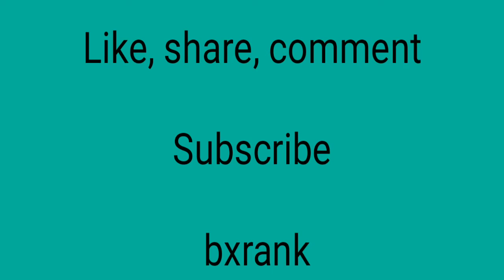Stick breaking by sagar with laxman singh | karate kaise sikhe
Visit Below Links

fearless fight scene hd,best realistic fight scenes,most realistic fight scene ever,top 10 best & most awesome fight scenes ever made,fighting - street fight scene official hd video,fearless - fight scene 6 - tournament,bruce lee the fighter,top 10 bruce lee moments,i am bruce lee,jet li fighting scene,top 10 jet li moments,tony jaa's crazy skills,tony jaa: practice time,top 10 tony jaa best fight scenes,best of tony jaa,tony jaa fun and practice for fast,tony jaa indiano,tony jaa's incredible training,jackie chan - teaches a stunt,top 10 jackie chan moments,donnie yen style of action,best fight scenes of ip man,top 10 donnie yen moments,donnie yen training,donnie yen vs samo hung killzone spl,karate fight scene,martial arts fight scene, kungfu fight scene,best mixed martial arts fight scene,greatest fight scenes,black belt taekwondo vs karate fight scene,extreme fight scenes-martial arts,martial arts in street fight. compilation,karate vs. boxing,true power of shaolin kung fu,chinese martial arts movies,kung fu shaolin monks,latest 2015 - chinese martial arts shaolin kung fu movie,funny videos - mr bean in chinese kungfu,kung fu hustle first fight hd,kung fu kid,kung fu panda,kung fu cult master,the truth behind traditional chinese kung fu | china uncensored,real kung fu fighting,kungfu fighter,wing chun kung fu movie,revenge of the kung fu master,kung fu lovers,kung fu hero,karate vs drunken kung fu fight scene,top 10 wing chun techniques,"wing chun" documentary,ip chun in the ip man wing chun movie,donnie yen wing chun and tai chi performance,wing chun vs boxing,wing chun tai chi jkd - master wong,bruce lee's wing chun,kung fu quest,wing chun intro,awesome wing chun seminar,history of wing chun kung fu,muay thai vs wing chun real fight,the legened of wing chun awesome documentary,people are awesome,top 10 martial arts moves you should know,martial arts hardcore training & fitness training motivation,the indian martial art -kalaripayattu,martial arts techniques,bbc documentary || hd martial arts documentary || discovery channel documentary hd, extreme martial arts kicks and tricking - do you even kick? | invincible worldwide,level vs martialarts instructor original footage,chinese martial arts techniques,7 martial arts endurance exercises for fighters.

karate for kids near me,most effective martial arts,list of martial arts,brazilian martial arts,

Sidekick,figher,tony jaa fun and practice for fast,the legened of wing chun,top 10 martial arts moves you should know,martial arts hardcore training & fitness training motivation,the indian martial art,martial arts techniques,extreme martial arts kicks and tricking,Wing Chun,Kickboxing,tony jaa real fight tournament,donnie yen kick,donnie yen real fight,real kung fu fighting tournament,donnie yen wushu tournament.